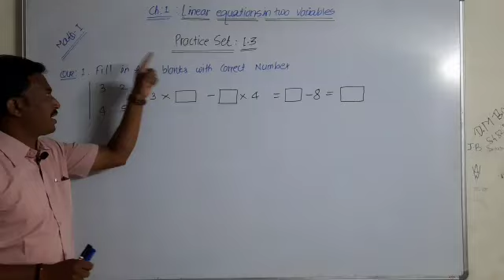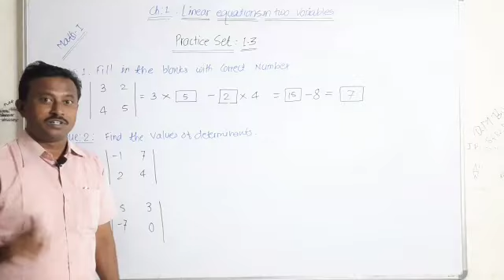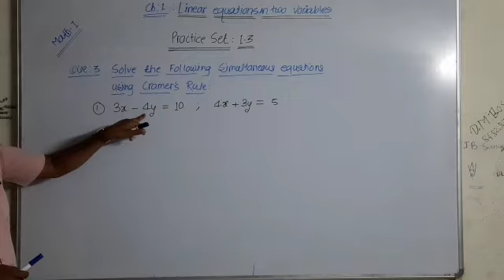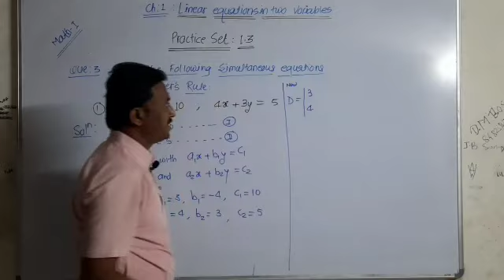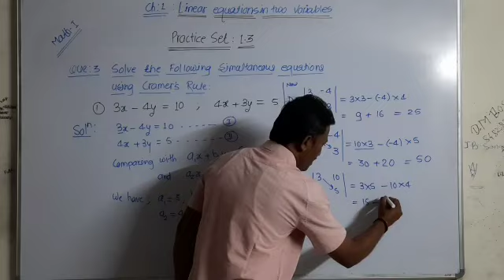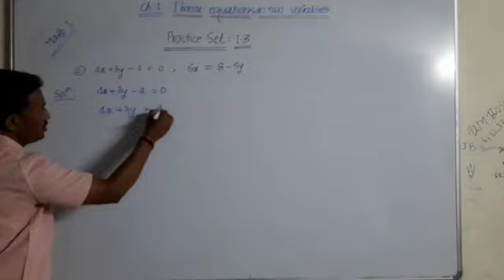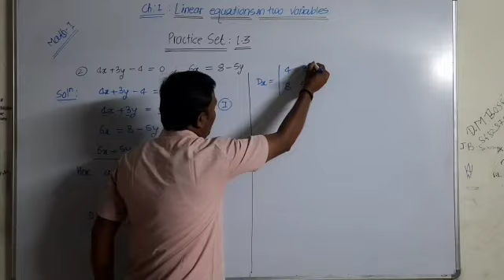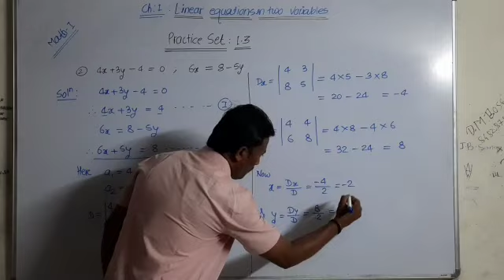Practice set:-1.3(Algebra)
SSC